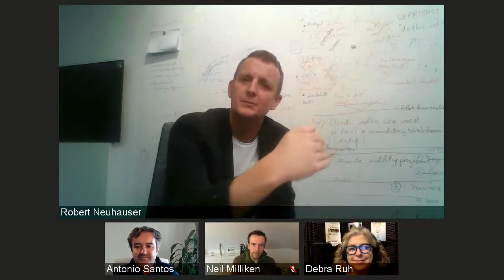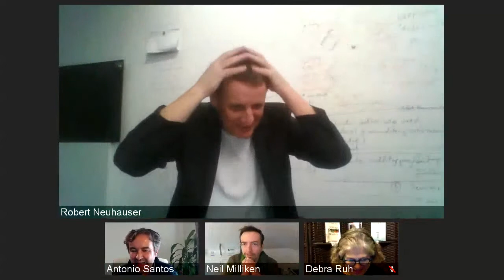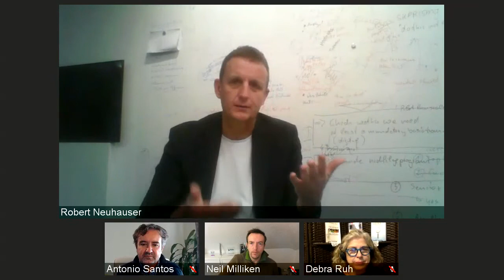AXSChat with Robert Neuhauser - Global Head of People and Leadership at Siemens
Robert Neuhauser BIO:

"I’m deeply rooted in a strong science background - however I am captured by responsibly shaping powerful technologies, leading complex organizations, developing successful global businesses and enabling exceptional talent to grow. And while doing this, I'm always looking for the powerful, simple, universal guiding principles that make all this work effectively.
Throughout my career, developed quite an unusual blend of leadership experiences. I served as a CEO of large global businesses, as a COO in the healthcare industry, and (currently) as Siemens’ Global Head of People and Leadership, helping to transform one of the largest and most innovative corporations worldwide. I led the turnaround of large global ‘crisis’-projects, initiated and completed large scale operational lean- and agile-transformations, and was leading German-Chinese high-tech joint ventures. Sometimes even in parallel.
And still, many of my colleagues believe, that – deep in my heart - I genuinely enjoy the few days when I’m able to “talk technology” on eye-level with our customers or our fantastic manufacturing-, sales- or R&D-experts worldwide … and indeed I do!
I wouldn’t want to work for a company that wasn’t disrupting. Permanently, globally, successfully. So I enjoy being with Siemens advocating and driving diversity, fast learning and effective development. In a rapidly changing technological, business and societal environment, organizations should never be caught standing still. So I use all my combined strategic, technological, people and leadership skills to help us to transform and innovate – without losing our people. "